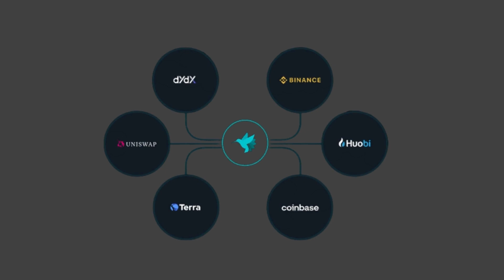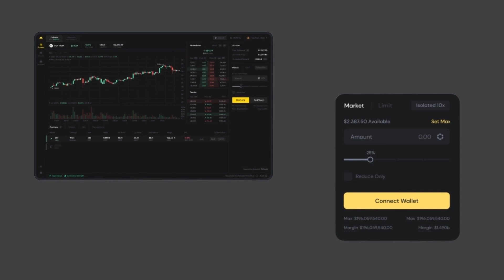Firefly to Partner with Hummingbot to Enable Automated Trading Strategies on DEX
This video describes FireFly's partnership with Project Hummingbot.